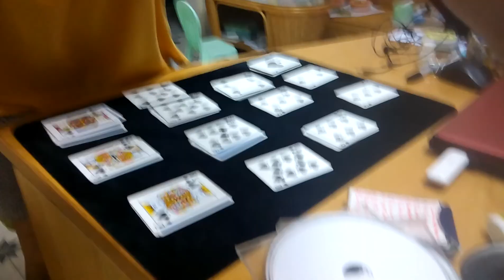[ Ảo Thuật ] Cut